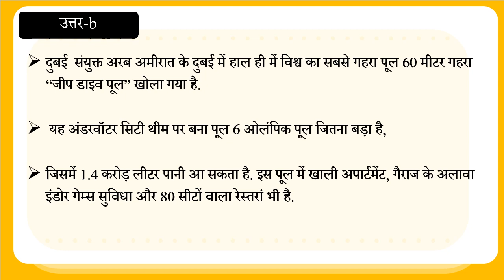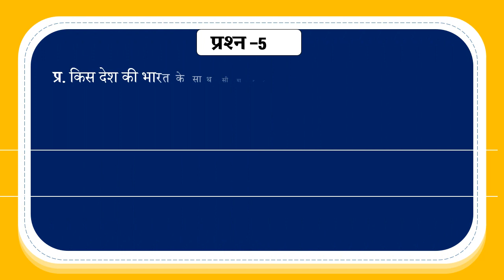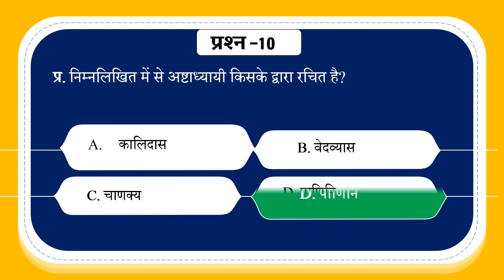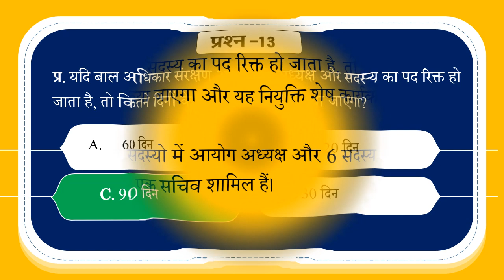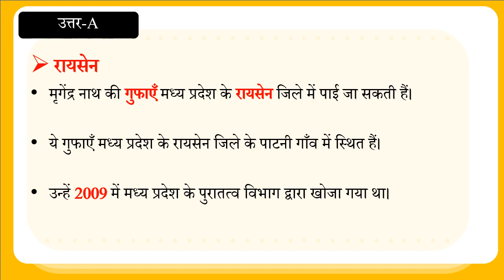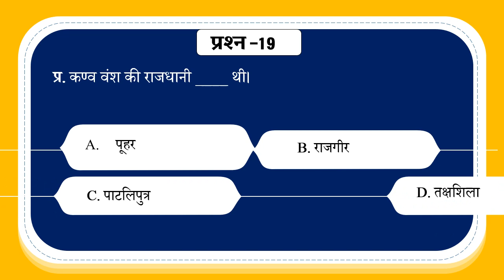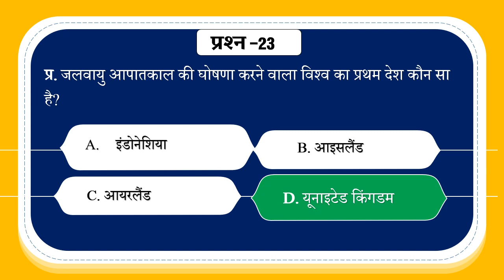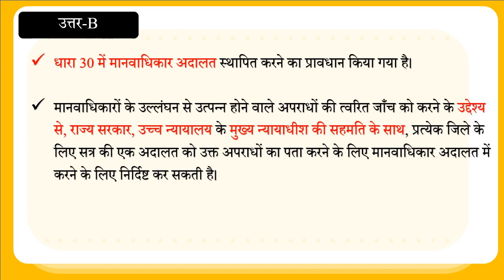Top- 25 प्रश्न ( Quick Revision-1) सरकारी नौकरी - Adv.Krishan Mohan Sir